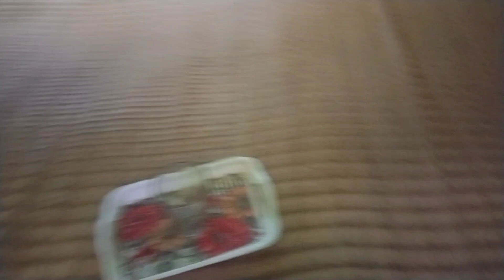আজ flipkart থেকে কি এলো| what came from Flipkart today?🤨🤨bengalivlogs